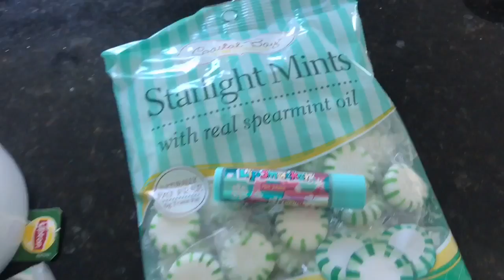🐬👗My TEAL Lip Balms DECIDE WHAT I EAT for 24 Hours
In this video, my TEAL lip balms choose what I eat for the day! I hope you all enjoyed watching this video! 🤗

ORDER MY LIPSESSED HERE!

eBay shop